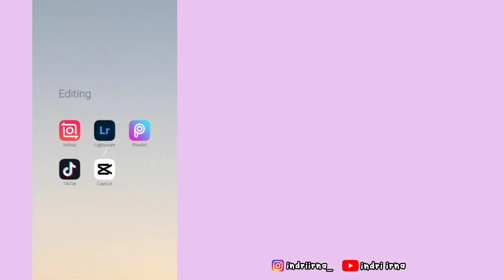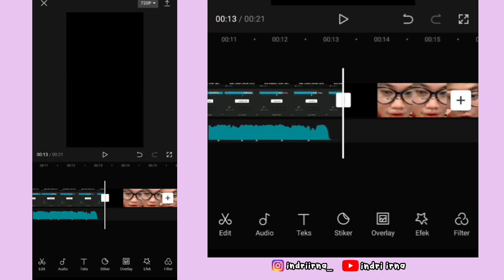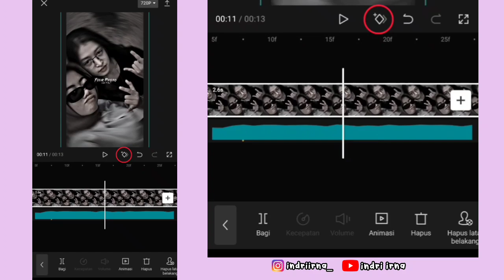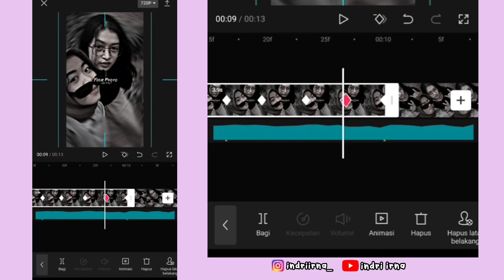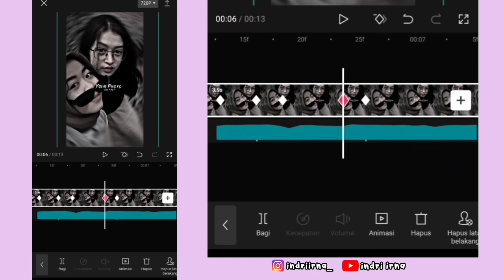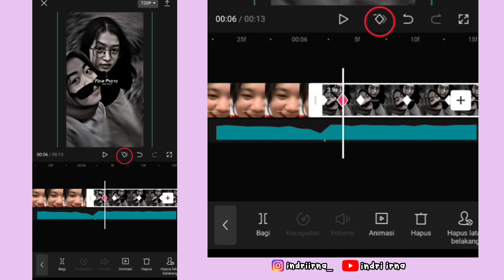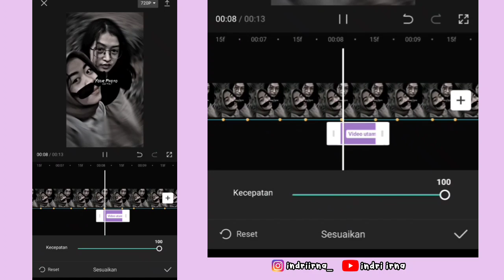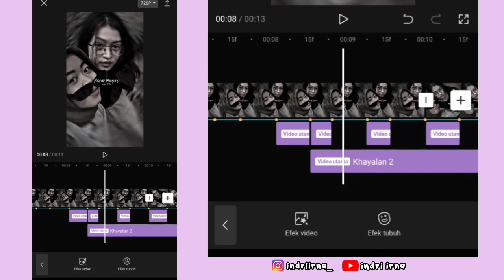Tutorial Edit Jedag Jedug Capcut ADA BUAYA DIATAS KAYU || JJ Tipis x Shake Miring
Halo guys✋

Kali ini aku bakalan ngasih tau ke kalian cara untuk edit Jedag Jedug Capcut Ada Buaya Diatas Kayu Kalau kamu Nyari yang setia aku maju nomor 1 ( JJ Tipis x Shake Miring ) 😍

kalo ada yang salah linknya langsung komen ya
➡️ Sound + Titik Beat